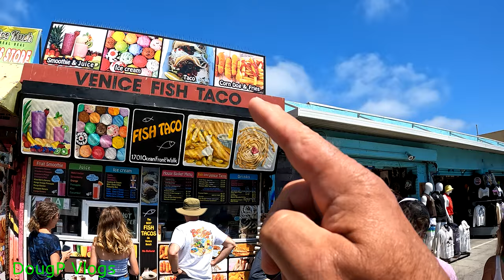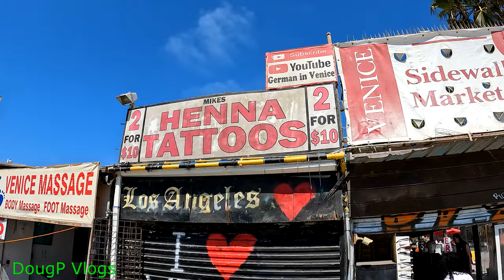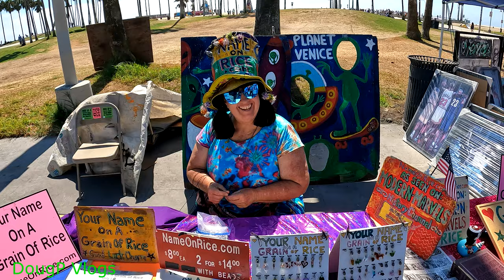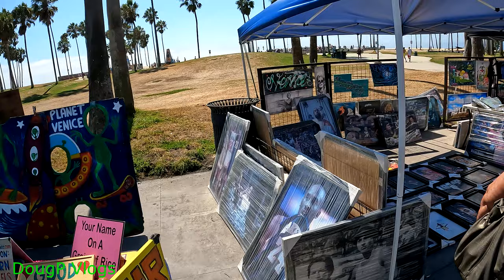Looking For German In Venice GIV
I finally made it to Venice Beach, California, and went looking for the world-famous YouTuber Mike who is the German in Venice. @germaninvenice

X (Twitter): Twitter.com/DougpVlogs
Threads:  Threads.net/@DougPVlogs